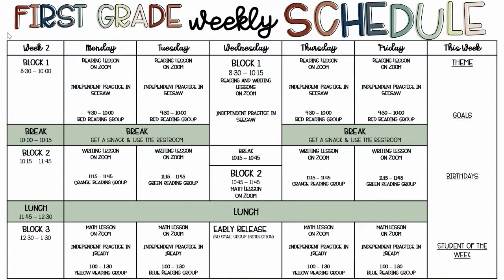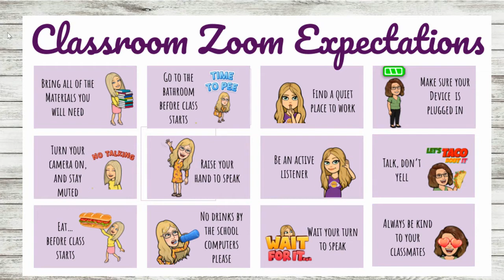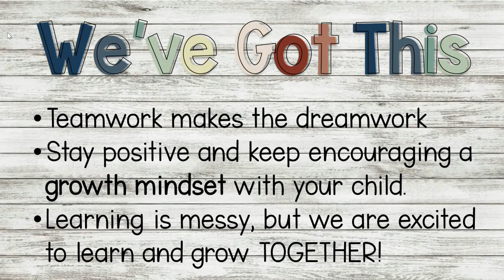Back to School Night - Copper Hills First Grade